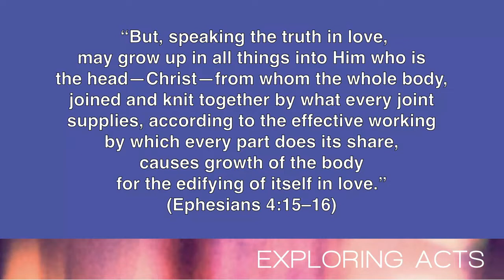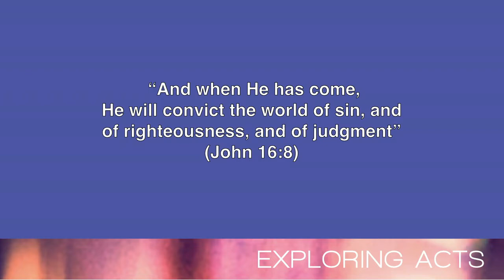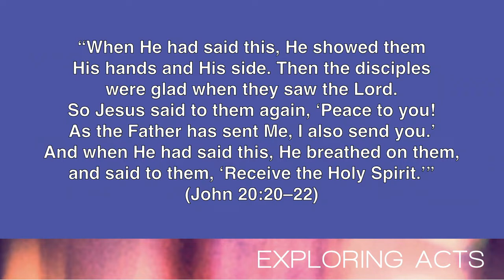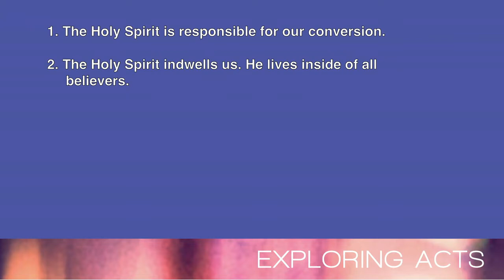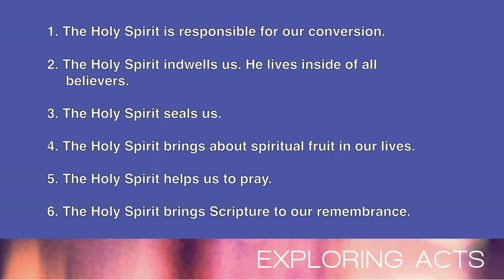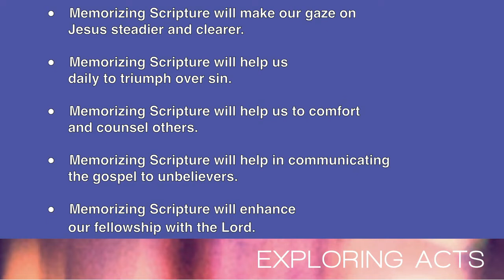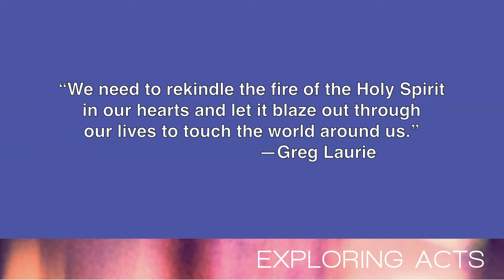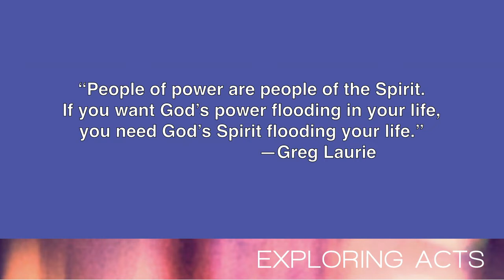Women's Virtue Bible Study: Exploring Acts: Lesson 1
Tiffany Velasquez speaks on "The Roll of the Holy Spirit in Our Lives" from Acts Chapter 1.